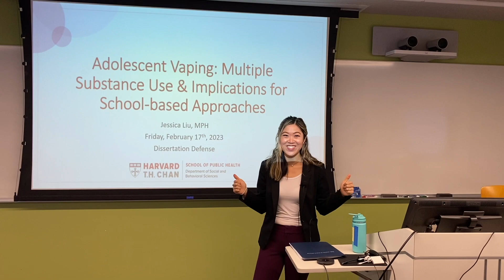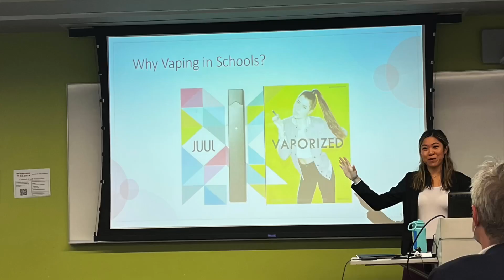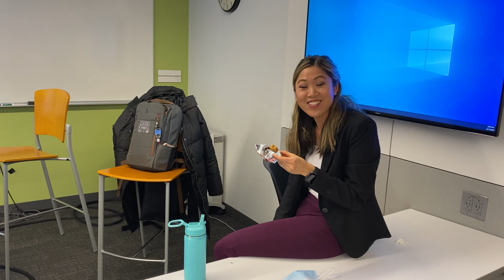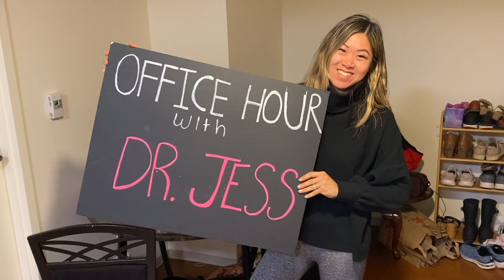Defending my PhD Dissertation at Harvard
Follow me from start to finish on the day that I passed my Harvard PhD defense!